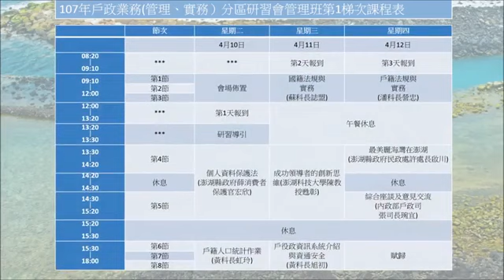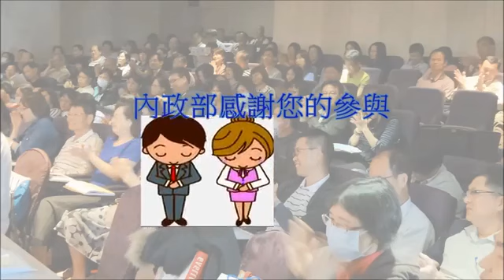107年戶政業務管理班第1梯次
[內政部;戶政司;2018/05/14;其他;1/1;107年戶政業務管理班第1梯次]